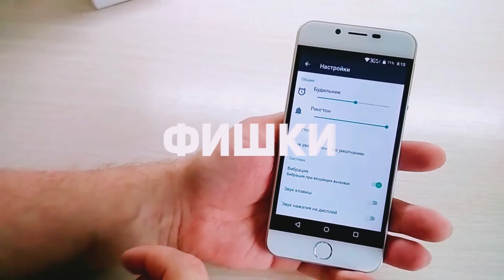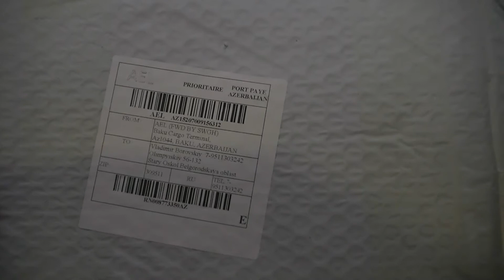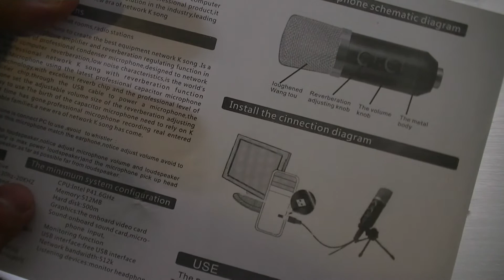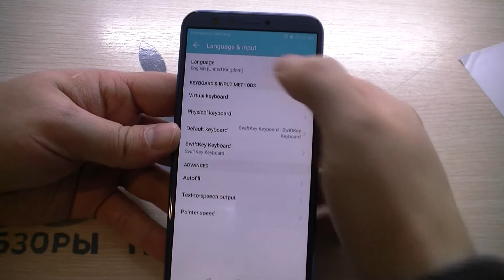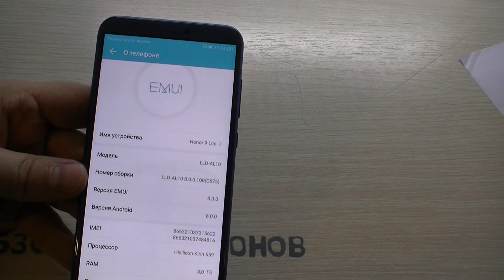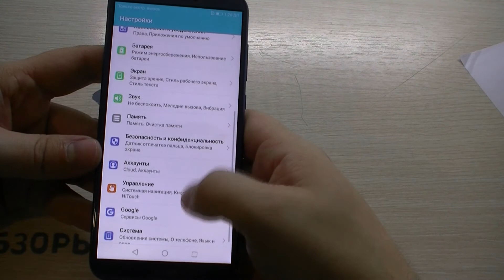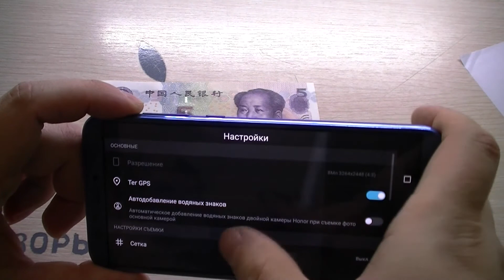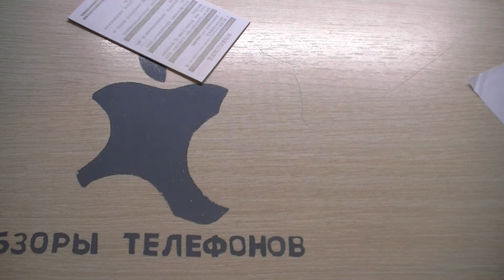Распаковка honor 9 lite и студийного микрофона mk f100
Распаковка honor 9 lite, студийного микрофона и тача на планшет
Ссылка для тех кто заказывает с интернета и хочет возвращать часть денег назад через кешбек сервис